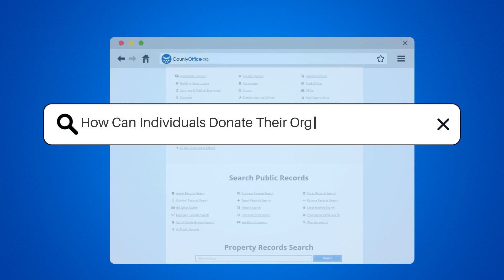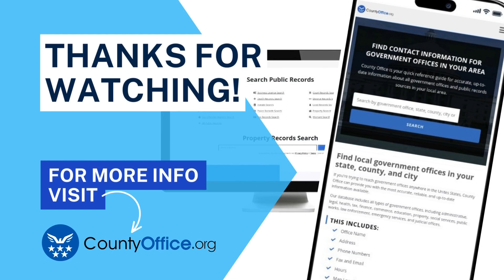How Can Individuals Donate Their Organs To A Hospital? - CountyOffice.org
Organ donation is a selfless act that can save lives, but do you know how to donate your organs to a hospital? In this video, we'll guide you through the process of organ donation.

First, you'll need to register with your state's donor registry, which can be done through the CountyOffice website. You can also indicate your wishes on your driver's license or carry a donor card.

When you pass away, the hospital will determine if your organs are suitable for transplant. If they are, your organs will be harvested and transplanted into someone in need.

It's important to discuss your decision with your family so they can honor your wishes. Donating organs can have a significant impact on someone's life and is a noble way to give back.

For more information on organ donation, visit Donate Life America or the National Kidney Foundation.